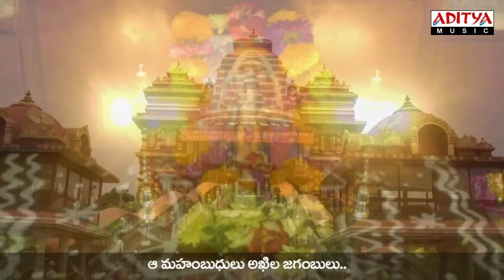Antha Raamamayam || Sri Rama Navami Special Song | Nitya Santhoshini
Welcome to a divine journey with the powerful Telugu bhakti song " Antha Raamamayam." Brace yourself as Lord Rama popular songs take you on a spiritual journey.

Aditya Bhakti is a collection of soulful Telugu Bhakti songs that are sure to elevate your spiritual experience. Experience the power of Bhakti with this captivating compilation of Telugu Bhakti songs and let the divine energy fill your heart and mind.

Telugu bhakti songs, Bhakti songs, Telugu devotional songs, Devotional songs telugu, Bhakti song, Bhakti songs telugu, Bakthi songs, Telugu bakthi songs